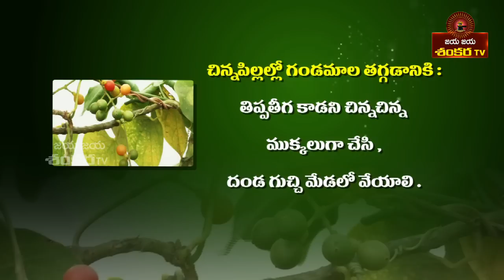గర్భ సంబంధ సమస్యలకు చక్కటి పరిష్కారం!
మంచి ఆరోగ్యం కోసం.. శ్రీ లొల్ల రామచంద్రరావు గారు ఇచ్చే ఆయుర్వేద సూచనలు, సలహాలు..